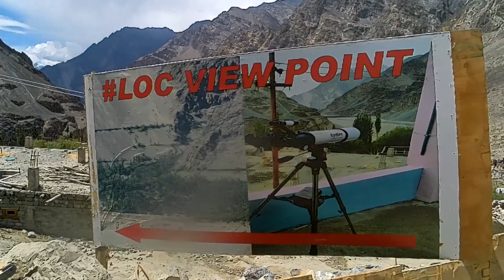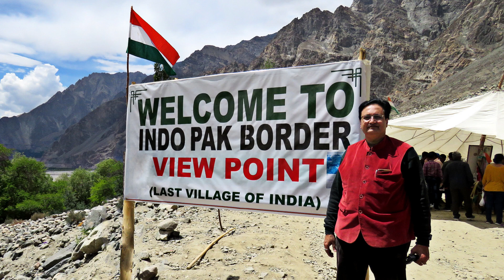Ladakh tour, 5th part, Towards Turtuk, Indo Pak Border | লাদাখ ট্যুর, ৫ম পর্ব, তুরতুকের পথে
Date of Journey : 04 June 2022

Mountain View Guest House
Hunder, Nubra Valley
Ladakh
Manager : RANA-da

Canon Powershot SX 60HS

Details of the route:
1. Over the mighty Khardung-La, on the edge of Shyok valley, lies India’s northernmost village.
This is a road fairly less traveled, beyond Nubra Valley, longer perhaps, but with some of the best views ever.

2. India’s last major settlement, Turtuk, is predominantly Muslim but does have a couple of gompas overlooking the Shyok river as well.  It is the last outpost in India after which Pakistan-controlled Gilgot-Balistan begins.
Do the countries like United states, united kingdom and Australia have this type of beauty ?

3. Listen close as locals here speak an interesting Balti language that uses old Tibetan sounds no longer used in modern Tibetan.

4. No Wi-Fi, no food chains, limited electricity and a unique language, Turtuk is at the other end of a time machine travelling into a totally different age.

5. Nubra Valley to Turtuk is about 160km and it takes 5 hrs to reach by road.
Hunder to Turtuk is about 82km and it takes 3 hrs to reach by Road.

6.The road is amazing as in whole Ladakh but this road is very smooth compared to other roads in Ladakh.
There is bad patches also but most of the road is very smooth.

7. You will see Shayok river is moving along with road, which makes journey more beautiful.
You can have you food in Turtuk village.

8. Turtuk was part of Pakistan – Occupied Kashmir up until 1971 when Major Chewang Rinchen got the village under India ’s command.
Turtuk gets opened for outsiders in 2010.

9. You will need Inner Line Permit to visit Turtuk and have to show to army check point before Turtuk.
After a Night stay in Hundar (Nubra) we are now on our way to TurTuk Village

10. Turtuk Thang and Tyakshi  is a village (Last village of India) in the Leh district of Jammu and Kashmir
It is located in the Nubra tehsil, 205 km from the Leh town, on the banks of the Shyok River.
Turtuk is one of the gateways to the Siachen Glacier.